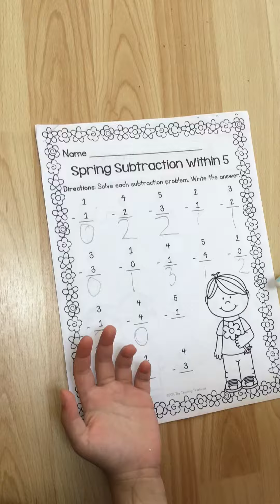Summer vacation practice